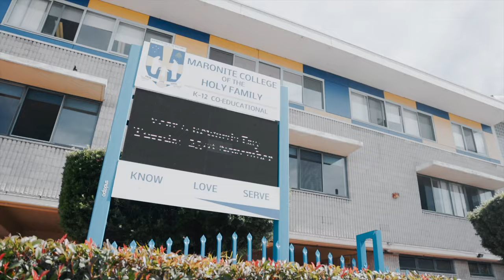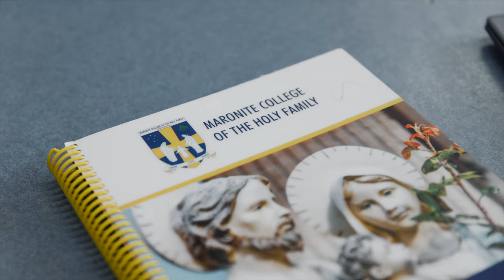Maronite College of the Holy Family | PROMO VIDEO by MEDIACO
If you want to grow your social media, brand awareness, Google ranking, marketing strategy, website responsiveness, online exposure and generate more revenue for your business, follow us for more free tips: